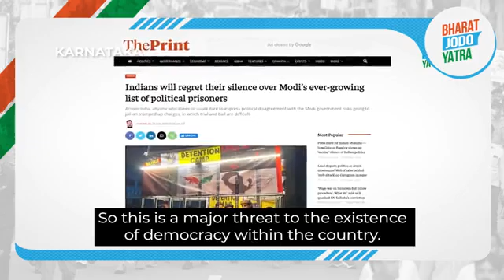BharatJodoYatra resumes for the evening leg.Bharat Jodo Yatra | Kurnool | Andhra Pradesh